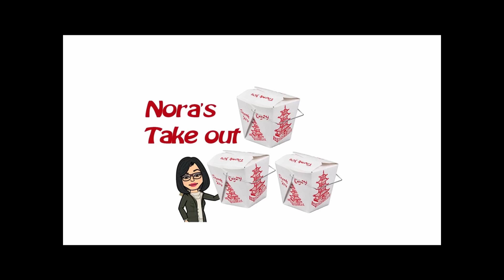SHINRIN YOKU / FOREST BATHING / WELLNESS STORYTIME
Come explore Shinrin Yoku with me as we ease into wellness and health month.

WELCOME  TO WELLNESS MONTH
The whole month of April, here at Smart Mouth Life, is dedicated to WELLNESS.
We bring it all to the table. The good. The bad. The ugly.

We want to be raw and open about our wellness journey in hopes to inspire, support and nurture other woman over 40.

Consider sharing this video on YOUR social media.
You have our permission.

KETO LIFT-OFF BEGINNERS GUIDE

Music in Hollys videos are owned by Holly and are produced by EARTH2ALICESTUDIOS. The music is not for sale.